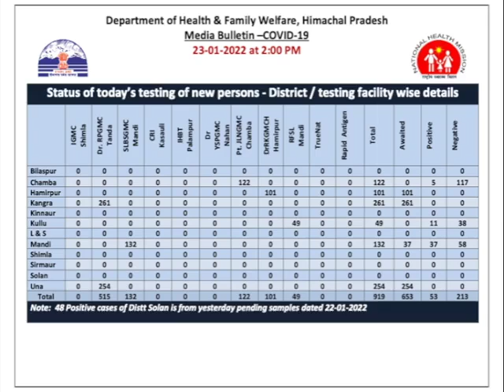हिमाचल बुलेटिन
प्रदेश में चल रही गतिविधियों और योजनाओं पर आधारित कार्यक्रम हिमाचल बुलेटिन का आज का अंक